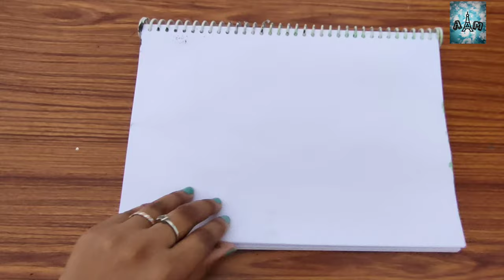Easy crane Painting for beginners! crane paint! By Anjanamadugula!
Hey guys, For today's video, I am going to do a tutorial on how to paint this easy crane with acrylic colour painting for Beginners, step by step. enjoy

Crane Painting For Beginners | crane crane painting by AnjanaMadugula
"create the art of your heart"
"Painting is just another way of keeping a diary."

All you need - Acrylic Colours, Brushes & Canvas Board
COLORS:-
Green
White
Black
Brushes:_
Flat brush_3,6
Round_:0,1,4

Canvas Board Camel- Camlin
-Ko...

tcanvaspaintingideas funiquecanvaspainting
pencill paint! by Anjanamadugula!
hinduism indianart indiancraft viralvideoEasy Pencil Painting for beginners pencill paint! by Anjanamadugula!